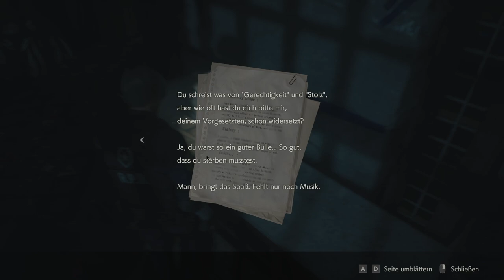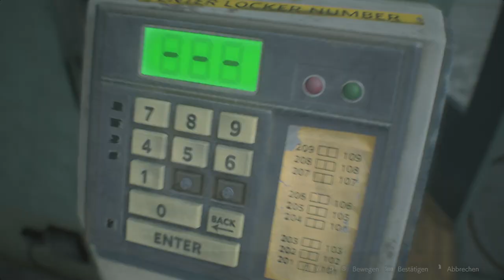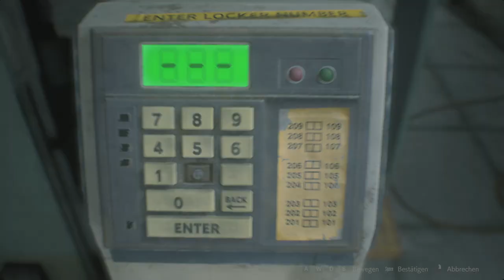Resident Evil 2 - Eine seltsame Freundschaft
Titel: Resident Evil 2
Genre: Horror, Zombies, Remake
Entwickler: CAPCOM Co., Ltd.
Publisher: CAPCOM Co., Ltd.